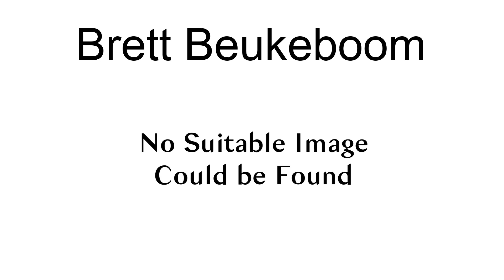Brett Beukeboom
Brett Beukeboom (born 13 August 1990) is a former rugby union lock who played for Canada.
Beukeboom made his debut for Canada in 2012 and was part of the Canada squad at the 2015 Rugby World Cup.